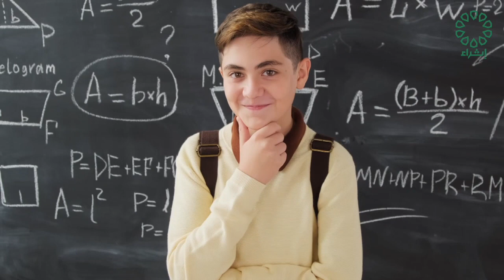برنامج طب القلوب تاريخ الحلقة : 28-10-2023